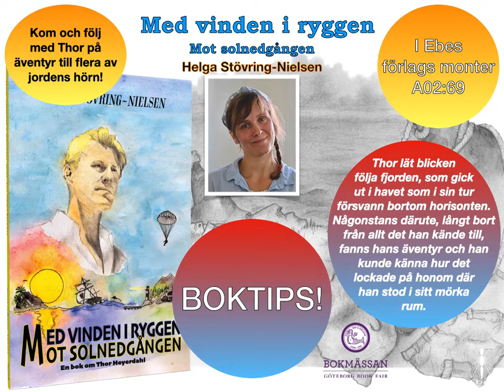Boktips! "Med vinden i ryggen mot solnedgången" av Helga Stövring-Nielsen. Bokmässan 2022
Bokmässan i Göteborg 22-25 september.
Du hittar Ebes förlag i monter A02:69. Många författare gästar vår monter och föreläser om intressanta ämnen samt blir intervjuade kring sina böcker och sitt författarskap. I denna video får du lite boktips kring böcker som du hittar i vår monter.

Hoppas att vi ses!